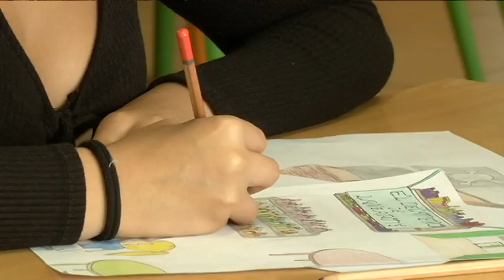Un proyecto literario con mucha ilusión y poco dinero